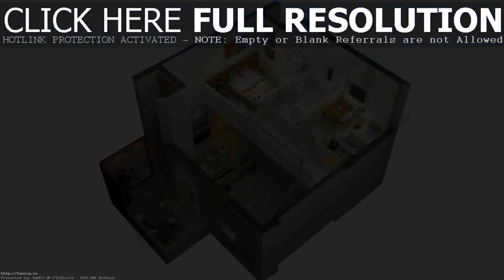Beautiful Home Design Plan (see description)